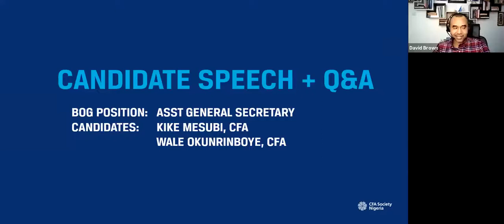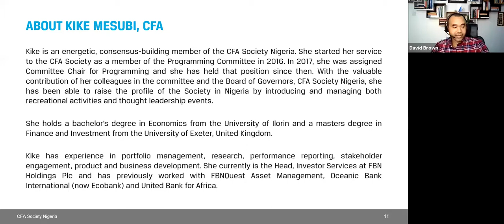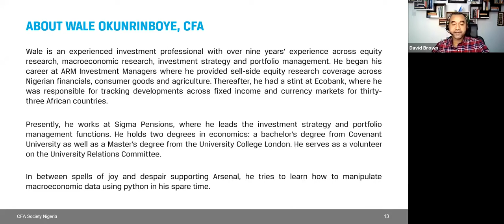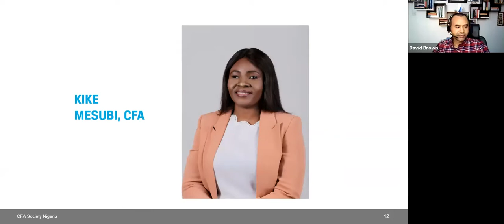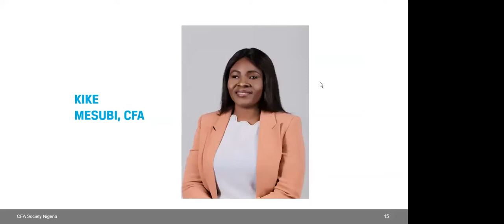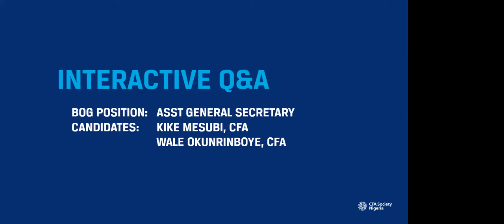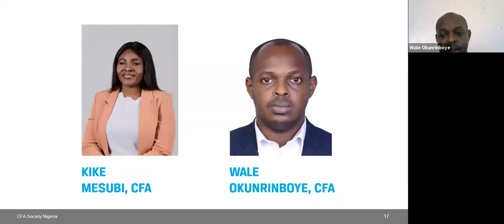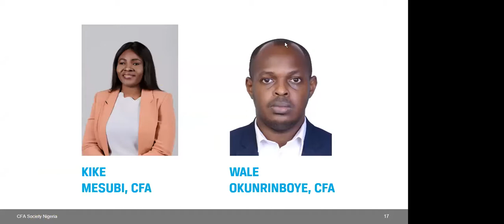2021 BOG Elections Zoom Campaign - Candidates for the Position of Assistant General Secretary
CFA Society Nigeria hosted a virtual Zoom campaign on Friday, 5 March 2021 where the candidates contesting for board positions (Assistant General Secretary) in the 2021 Board of Governors Elections shared their plans with society members if elected.